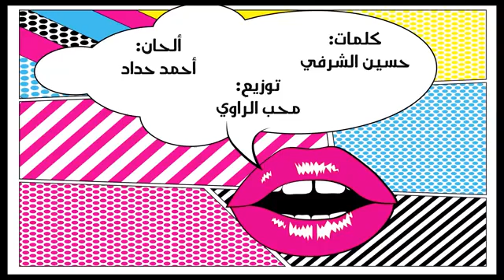MUSIC IS MY LIFE.!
Arabic favourite song...!